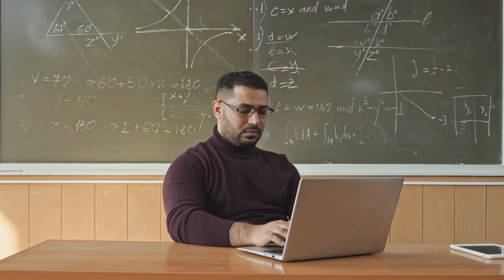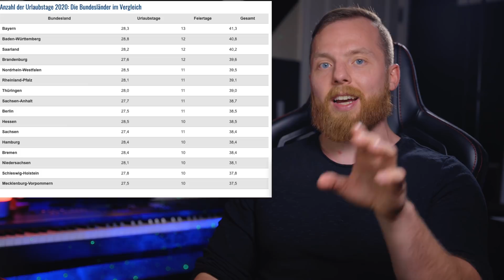Amerikaner sind dumm.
Peace.